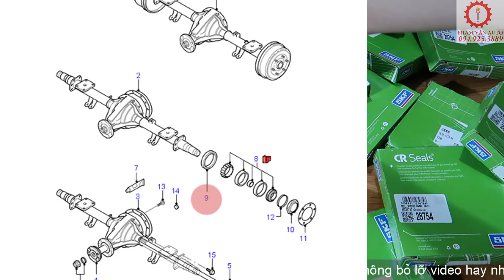Khi Nào Phải Thay Phớt Láp Ô Tô? Dấu Hiệu Nguyên Nhân Bị Hỏng | Phạm Văn auto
Đăng ký free và ấn chuông để cập nhật video khác
Phớt láp ô tô nhiệm vụ chắn dầu khỏi rò rỉ hoặc tránh cho bụi vào trong.
Nếu Anh em đang có dấu hiệu bị hỏng phớt láp và ý định mua để thay thế mà phân vân vì trên thị trường có quá nhiều giá và chưa biết đâu là hàng xịn, đâu là hàng nhái thì cùng Phạm_Văn_auto để xem cách cách_phân_biệt_phụ_tùng_ô_tô_chính_hãng như thế nào nhé!
Chúc Anh Em mua hàng thông thái!
Khi_nào_phải_thay_phớt_láp_Ô_Tô | Phạm Văn auto
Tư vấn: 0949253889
Mã SP :  Phớt láp transit
Hãng xe : Ford
Model xe : Transit